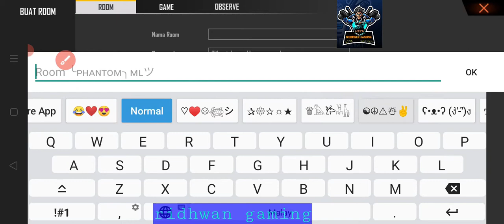cara setting room custom glow wall hack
Assalamualaikum guys,

jika video ini mencecah 200 like dan 500 subscribers 1 orang pemenang akan dipilih untuk mendapat giveaway.

ridhwan gaming.

jangan lupa add nama freefire :
1)ridhwanak
2)hakim8855.

Terima kasih kerana support channel saya,saya mendoakan kamu semua dipermurahkan rezeki dan panjang umur .